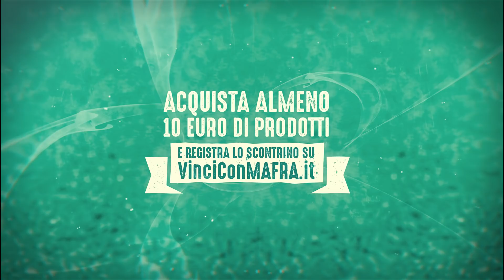Vinci con MAFRA e vola in Kenya - Concorso 2018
Partecipare è molto semplice: è sufficiente recarsi in uno degli oltre 800 punti vendita che aderiscono all’operazione a premi, oppure collegarsi al nostro e-shop acquistare prodotti MAFRA per un valore di almeno €10,00 e registrarsi sul sito inserendo i dati richiesti. Il concorso MAFRA si conclude il 30 settembre, data dopo la quale verranno estratti i fortunati vincitori.
Il primo premio prevede una splendida vacanza in Kenya, presso l’esclusiva struttura SettemariClub Twiga Beach Resort & Spa, con trattamento “all inclusive”, valido per 2 adulti e 2 bambini. Situato nell’area del parco nazionale di Watamu, questo spettacolare resort sorge nei pressi di una fantastica spiaggia di sabbia bianca e offre ai propri ospiti ogni genere di comfort.
Il concorso prevede anche altri fantastici premi, a cominciare da 2 iPhone X Silver da 64GB, l’ultimo nato in casa Apple, considerato lo stato dell’arte in termini di prestazioni e dotato di una splendida fotocamera in grado di immortalare qualsiasi momento. Altro premio molto ambito le 10 Action Cam Nilox EVO 4K30, la videocamera ideale per filmare i momenti più emozionanti della propria vita e condividere le emozioni con i propri amici. Infine, in palio anche 10 cofanetti Golden Moment a tema “Guida Sportiva”, pensati per chi vuole vivere un’esperienza emozionante e fortemente adrenalinica.
Il concorso “Vinci con MAFRA” è promosso tramite materiali di supporto presso i punti vendita aderenti all’iniziativa (Carrefour, Auchan, Coop, Esselunga, Brico, Norauto, Midas e altri ancora)

Sul sito è disponibile il regolamento completo della promozione.